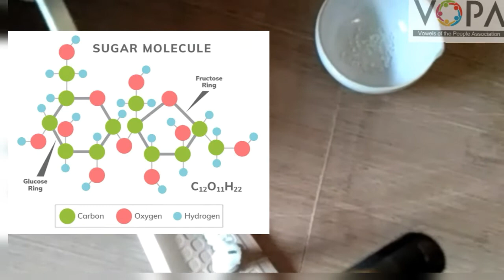7th | Science | Chapter 14 | मूलद्रव्ये, संयुगे आणि मिश्रणे | संयुग ओळखणे - प्रयोग | V3 | V-School